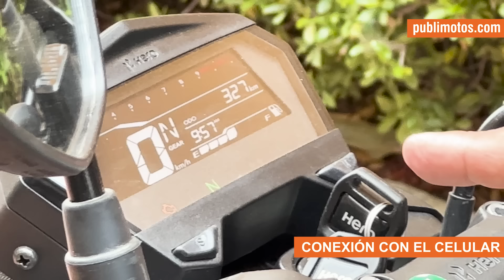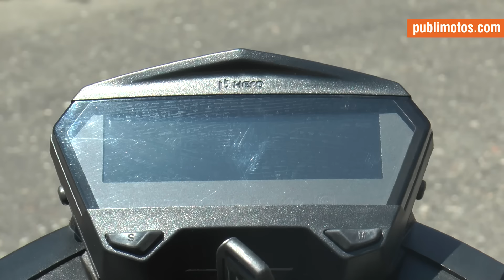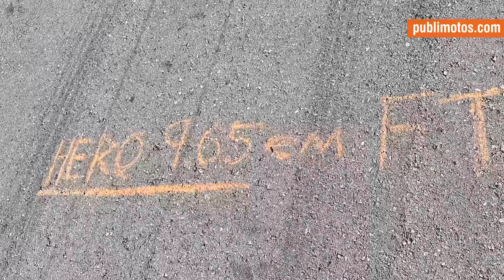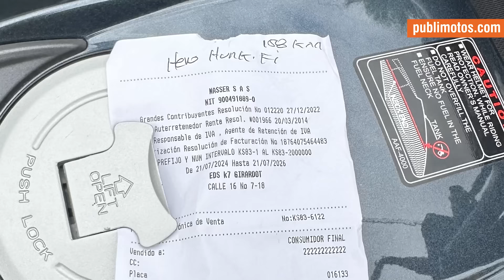😱 Prueba COMPLETA de la nueva Hero HUNK 160R 4V FI ABS. ¿Es la mejor? 💥💥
Por fin llegó y claramente PubliMotos debía de llevarla al limite,. Queríamos conocerla, descubrirla, desnudarla por completo y hacerle nuestro riguroso y detallado test. Todo lo que verán en la prueba fue producto de varios días en carretera, en la pista y en terrenos perfectos para conocer la nueva Hero 160R.